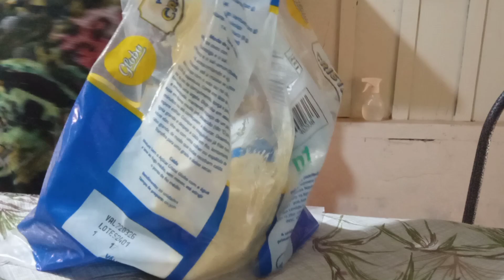biscoito de polvilho azedo assado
2 xícaras de polvilho
3 ovos
Meio copo americano de água de água
1 copo americano de óleo
sal agosto

junte o óleo e a água é ferve
em uma vasilha coloca o polvilho e o sal.
despeja a água é o óleo bem quente e escalda
em seguida coloca os ovos e meche bem.  se achar q a massa está dura, coloca mais um ovo.

se não tem saco de confeiteiro,  corte um saco plástico no cantinho do fundo é faz tirinha da massa no forno.  são de 20 a 25 minutos depende do seu forno. a 180 graus.

deicha seu joinha p fortalecer o canal
Obrigada